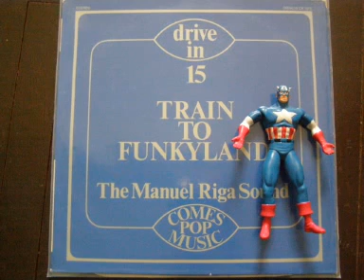Manuel Riga Sound - Mexican Highway